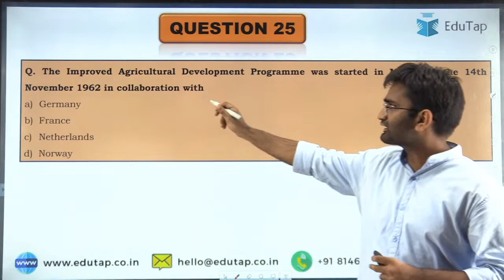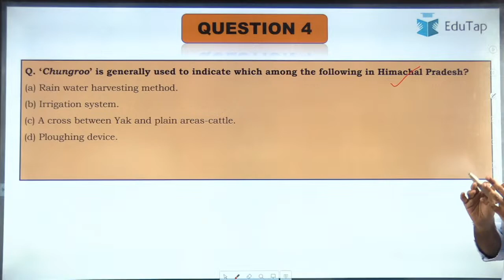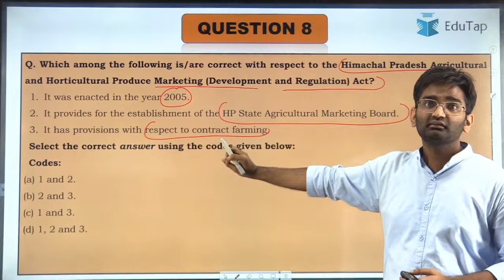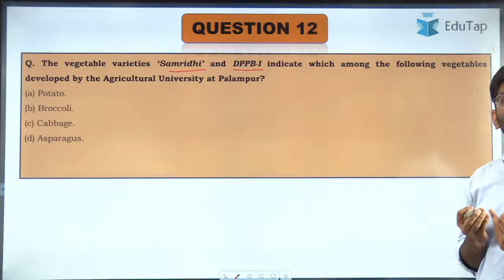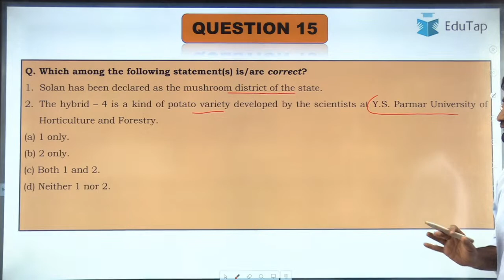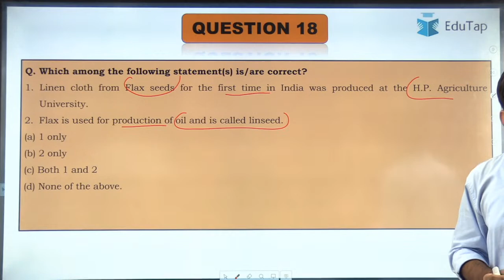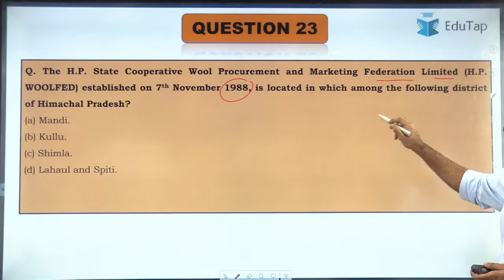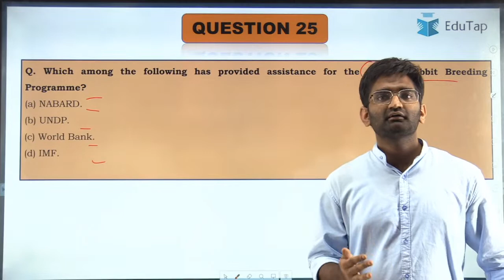Important MCQs of Himachal Pradesh Economy | Himachal GK Revision | HP Economy Practice Questions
In this session, we are going to Revise Most Important 25 MCQs on Economy of Himachal Pradesh (Part-2)

Must watch the session: Important MCQs of Himachal Pradesh Economy | Himachal GK Revision | HP Economy Practice Questions